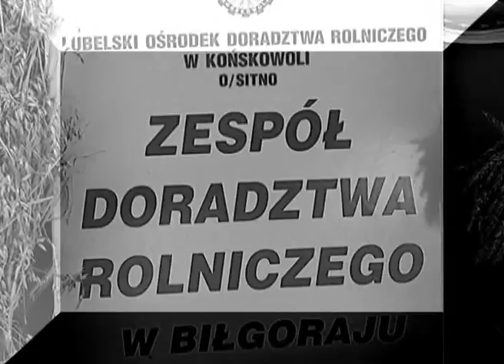Dozynki Gminno - Parafialne Sól 2011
4 września 2011 r. na stadionie sportowym w Soli miały miejsce Dożynki Gminno - Parafialne - doroczna uroczystość, podczas której rolnicy w dziękczynieniu za udane zbiory składają wieńce oraz chleb upieczony z tegorocznych zbóż.